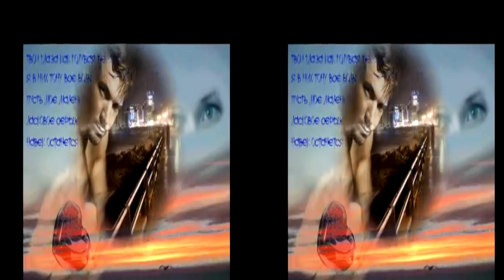Петлюра Тёмная вода 4K 3D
Видеоконтент высокого разрешениния для телевизоров Ultra 4K 3D Smart TV и подобной техники.Записан в форматы UHD 4096x2160p и 3D